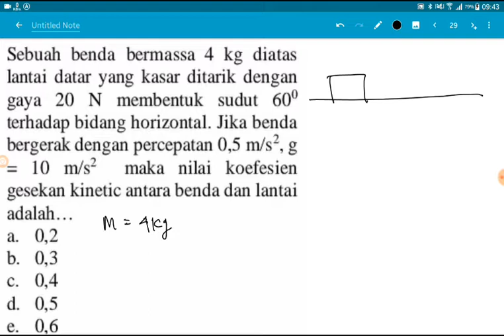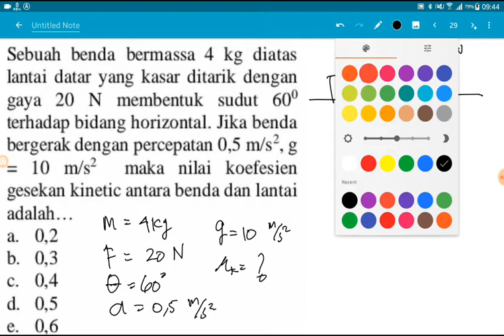menghitung koefisien gesek kinetik antara benda dan lantai, ditarik gaya sudut 60°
Sebuah benda bermassa 4 kg diatas
lantai datar yang kasar ditarik dengan
gaya 20 N membentuk sudut 60° terhadap bidang horizontal. Jika benda
bergerak dengan percepatan 0,5 m/s², g = 10 m/s² maka nilai koefesien
gesekan kinetic antara benda dan lantai adalah...
a. 0,2
b. 0,3
C. 0,4
d. 0,5
e. 0,6